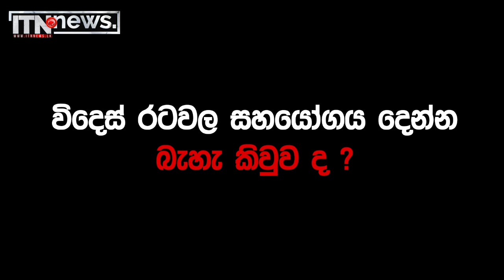ඔබේ දැන ගැනීම පිණිසයි